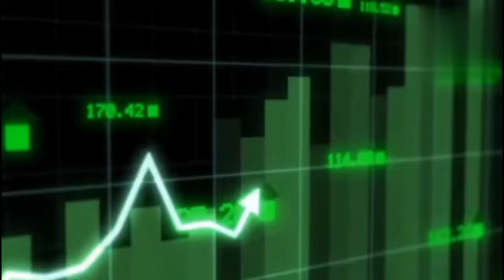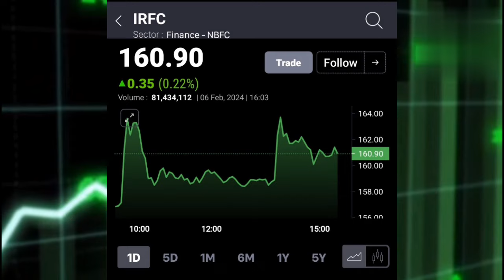IRFC SHARE LATEST NEWS TODAY,IRFC SHARE TARGET, जानिए Short Term का नजरिया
IRFC SHARE LATEST NEWS TODAY, IRFC SHARE ANALYSIS
जानिए Short Term का नजरिया
STOCK Maestro
SARVENDU SRIVASTAV share